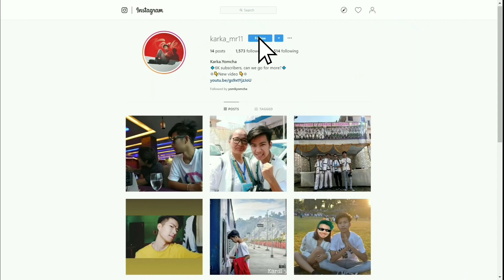Types Of Student During Result Day || VINE || Itanagar, Arunachal Pradesh || Karka Yomcha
This is what happens when the results are out. I hope you guys like this video 😊